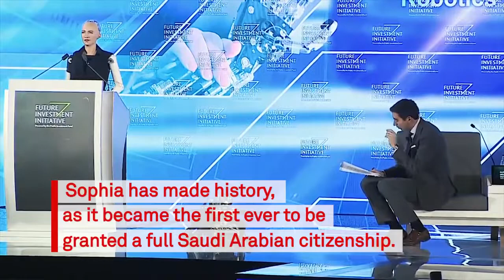Sophia - the humanoid robot / Hanson Robotics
Source video, image and text: PIS Principal